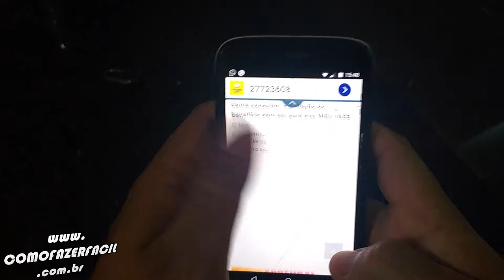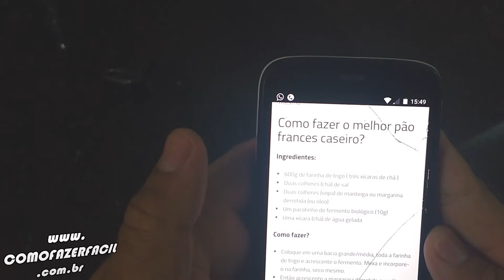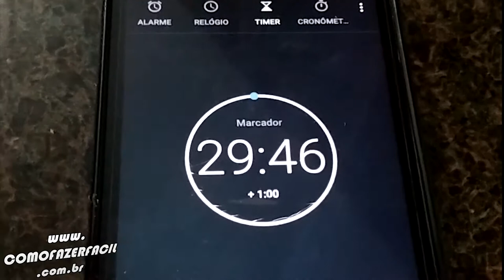COMO FAZER PÃO FRANCÊS CASEIRO BARATO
O pão francês está tão caro não é mesmo? Antigamente eu me lembro que com 1 real conseguia comprar 10 pães franceses, agora mal compra 1 hahaha. Por isso aprenda neste vídeo como fazer uma receita de pão francês caseiro super fácil e barato.

Ingredientes:

Três xícaras (chá) de farinha de trigo;
Duas colheres (sopa) de margarina ou manteiga;
Duas colheres (chá) de sal;
Um pacotinho (10g) de fermento biológico para pães;
Uma xícara (chá) de água super gelada.

Como fazer?